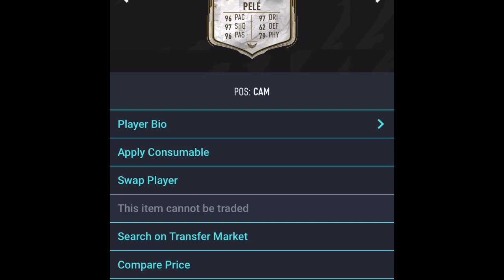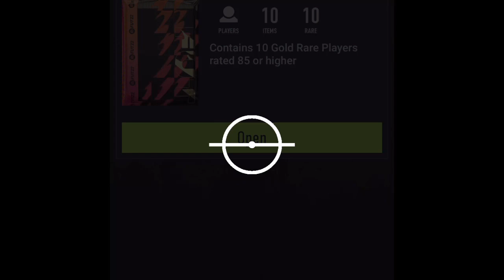99 Pelé | 97 Di Natalie | FIFA 22 ❤️‍🔥❤️‍🔥